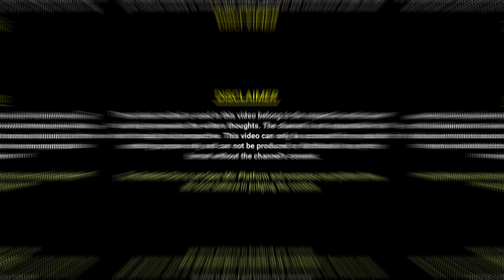Khuda Hota TO Meri Dua Kabool Ho Jati | Mustaqueem Siddiqui Poetry | TRD Poetry | The Realistic Dice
Tittle - Khuda Hota TO Meri Dua Kabool Ho Jati | Mustaqueem Siddiqui Poetry | TRD Poetry | The Realistic Dice